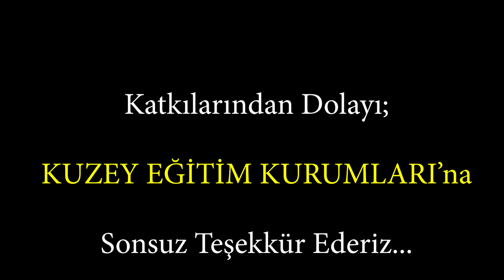Kendini Gerçekleştirmiş İnsan Olma Özelliği Nedir? | PSİKOLOJİ ZAMANI | #11. BÖLÜM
"Korkuyor musunuz?" Youtube kanalımızın yeni bir bölümü ile daha karşınızdayız "Psikoloji Zamanı" adlı yeni programımızda sizlerden gelen yoğun istekler doğrultusunda belirlenen konular hakkında sohbetler gerçekleştireceğiz.

Uzman Psikolog İsa KARAHAN Bolu'da yaşıyorum ve Terapi veriyor ve YouTube'a içerik üretiyorum. Bu kanalda, kendimizi tanımak, özümüze yaklaşmak ve hayatı sorgulamak ile ilgili pek çok konuda içerik üretiyorum.  Lütfen kendini ailende hisset! Burası senin evin :)

►Ben Kimim?:

Videolarımı ONR Ajans ile beraber Sony A6000 ve kit lensini kullanarak çekiyoruz.

İzlediğin için çok teşekkür ederim! :) İyi ki varsın! Bol bol yorum bırak olur mu? Yorumlarını çok seviyorum! Özellikle videomu yeni koyduğumda, yorumlarını dört gözle bekliyorum ve cevap veriyorum. En azından kalp atıyorum :)